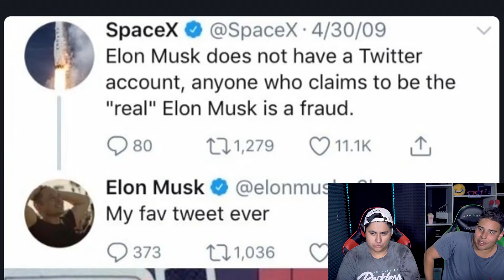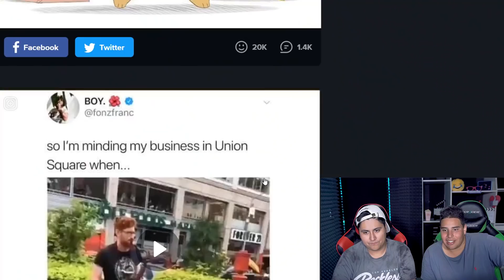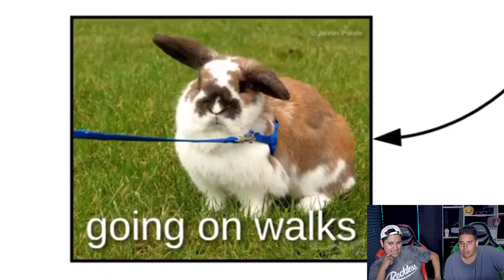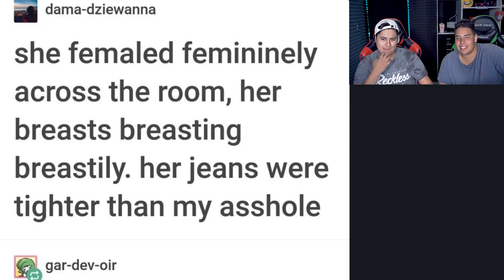Try Not To Laugh **Dank Memes EDITION 17**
In this Game Time episode we watched the memes of Octorber!